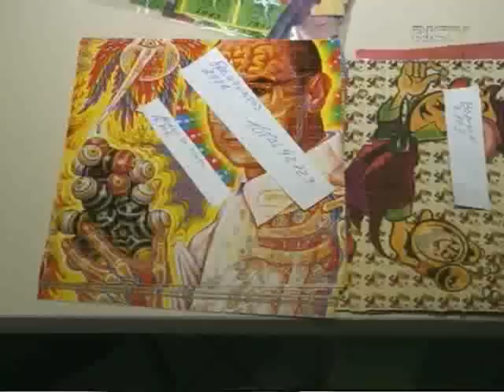PM apreende milhares de drogas sintéticas, além de cocaína e maconha, na Grande Florianópolis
A Polícia Militar apreendeu 42.723 micropontos de LSD, 3.150 comprimidos de ecstasy,  1kg de MD (nova droga sintética que circula nas festas rave), cinco quilos de cocaína e três de maconha. Três jovens que estavam revendendo ecstasy num posto de gasolina em Biguaçu foram presos: Luis Henrique de Farias, 20, Felipe Degering Rodrigues, 23, e Bruno Prim Vieira, 20.